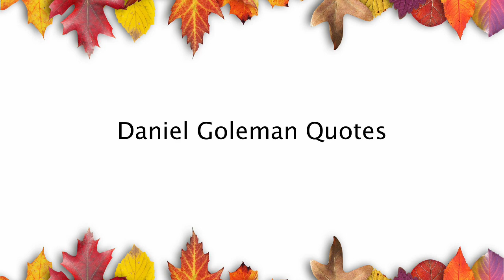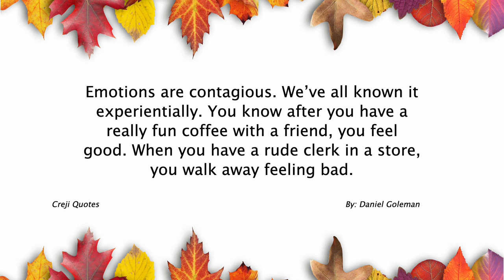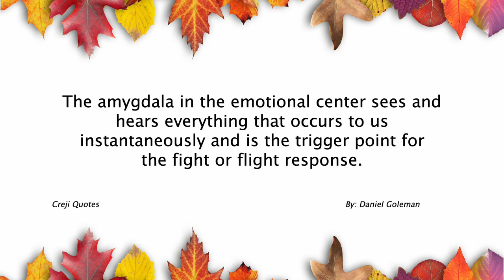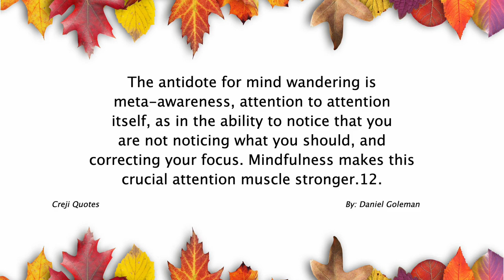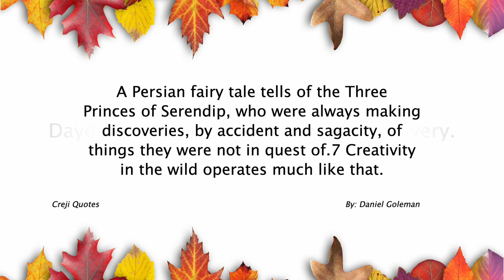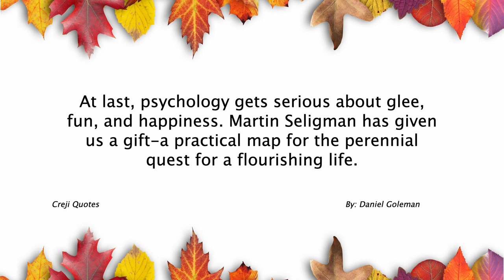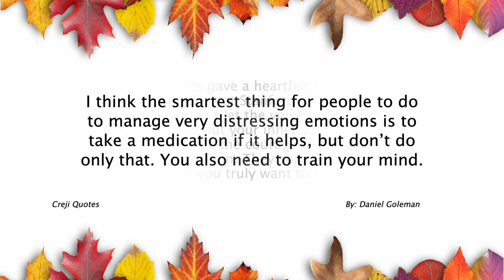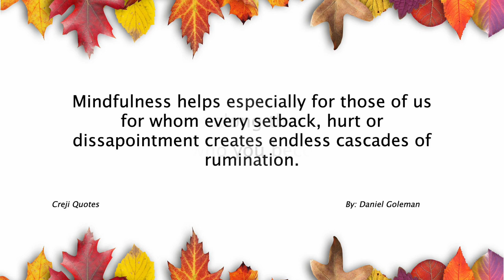Daniel Goleman Quotes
Daniel Goleman is a psychologist, science journalist, and author known for his work on emotional intelligence and leadership. He was born on March 7, 1946, in Stockton, California, United States. Goleman's groundbreaking book, "Emotional Intelligence: Why It Can Matter More Than IQ," published in 1995, brought the concept of emotional intelligence to mainstream attention.

Goleman's research and writing have focused on the importance of emotional intelligence in various aspects of life, including personal relationships, workplace success, and leadership effectiveness. He argues that emotional intelligence, which encompasses self-awareness, self-regulation, empathy, and social skills, plays a crucial role in our overall well-being and success.

In addition to "Emotional Intelligence," Goleman has written numerous other books exploring related topics such as social intelligence, mindfulness, and the science of meditation. Some of his notable works include "Social Intelligence: The New Science of Human Relationships" and "Focus: The Hidden Driver of Excellence."

Goleman's work has had a significant impact on fields such as psychology, education, and leadership development. He has been a vocal advocate for incorporating emotional intelligence into various domains, including schools, businesses, and healthcare. Goleman's research and writings have helped popularize the idea that emotional intelligence is a critical skill set that can be developed and cultivated, leading to personal and professional success.

Aside from his books, Goleman has also contributed to scientific literature, delivered keynote speeches, and conducted workshops and training programs on emotional intelligence and leadership. His work has received widespread recognition and has influenced individuals, organizations, and policymakers around the world.